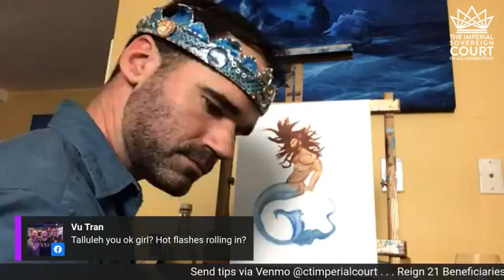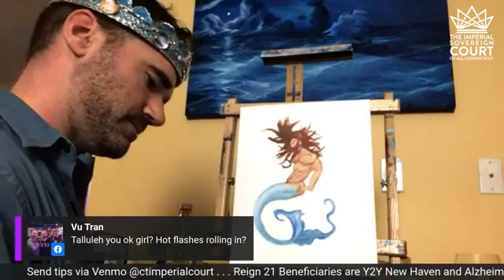Painting with the Emperor IV: Yes, We're Still Doing This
In this enhanced version, Emperor Don Houston is joined by Empress Talluleh Bunkbed de Luxe Alexander virtually as he continues his goal of painting for a cause, with the final creation auctioned off for charity!

To make a donation towards the Imperial Sovereign Court of All Connecticut and its fundraising efforts for its beneficiaries,